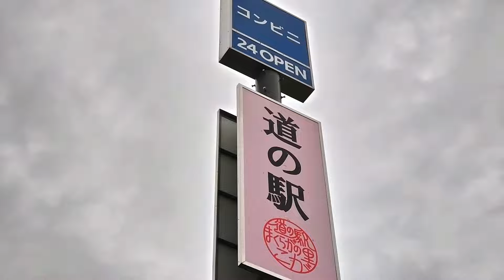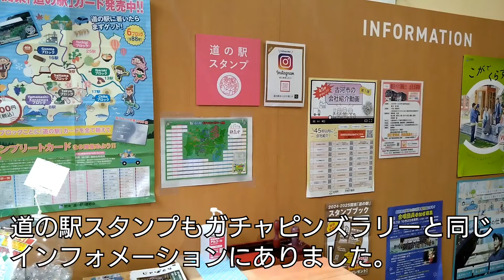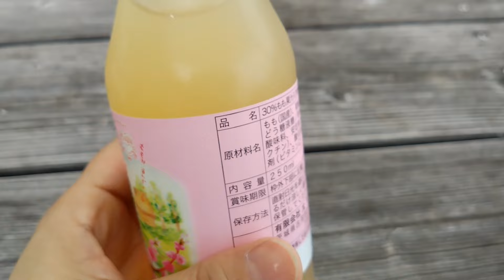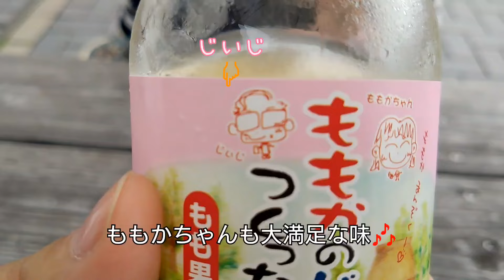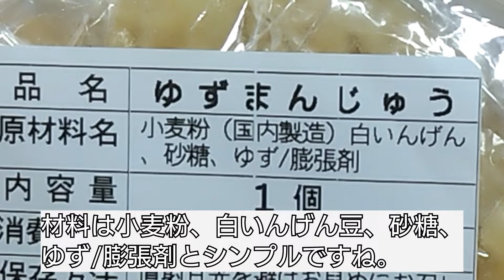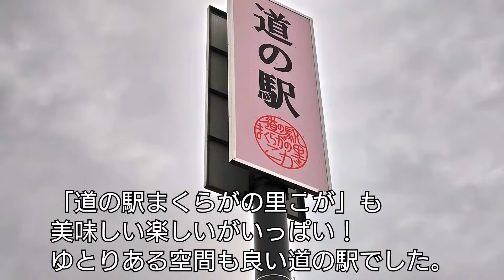道の駅まくらがの里こが～茨城県西・道の駅3か所弾丸ツアーその③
今回は大好きな道の駅、三か所を回る弾丸ツアーに夫婦で行ってきた様子を
３週続けてお送りします。

三か所目の道の駅は「まくらがの里こが」
こちらはとにかく広い！
休憩できるベンチや屋内のフードコートもゆったりと広くてのんびりお買い物や
食事も楽しめる道の駅でした。

今回もharetokiイチオシのお土産も紹介しています💕😄

３か所弾丸ツアー①「道の駅ごか」の様子はこちら

３か所弾丸ツアー②「道の駅さかい」の様子はこちら

haretoki (はれとき)　もうすぐ還暦を迎える食べるの大好きな主婦。なんでも美味しく食べるタイプ。
О吉(おーきち)　haretoki よりちょっぴり年下の優しい旦那さん。味にはうるさいかも？

♡皆様のご視聴、コメント、高評価がはげみになっております♪(*^^*)

00:00 オープニング～駅まくらがの里こが
01:13 ガチャピンズラリー＆道の駅スタンプ
02:08 さしま茶ミックスソフト
02:47 道の駅の様子
03:22 つくば鶏のチキン南蛮丼
04:18 ももかのじいじが作った古河の味（桃ジュース）
05:12 お土産紹介・たまごおにぎり弁当・朝日屋のゆずまんじゅう・小麦（田舎）まんじゅう・こしひかり玄米ロール
08:58 幻の果物ポポー～エンディング

※BGM・効果音※　素敵なBGM、効果音でお世話になっています🎵☺
効果音ラボ